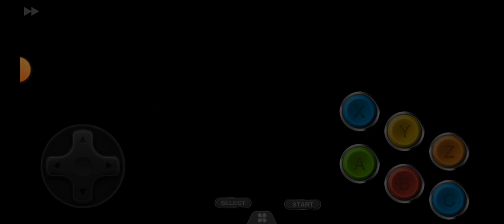Super Street Fighter 2 The New Challengers スーパーストリートファイタ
Une nouvelle introduction remplace la cinématique du combat de rue durant l'attract mode, elle met en scène Ryu exécutant un hadoken en direction des spectateurs.

Le rendu et l'animation du jeu sont améliorés, les portraits des personnages redessinés et ajoutés à l'écran de jeu, sous la jauge de santé des personnages concernés. De plus, le nom du personnage l'y attenant, auparavant tout en majuscules, est désormais écrit en minuscules. Chaque personnage dispose désormais de 8 palettes de couleur différentes pour sa tenue, là où les volets précédents n'en donnaient que 2. Ceci était à l'époque dû à une volonté de développer une fonction de tournoi à 8 joueurs (dans l'optique de vendre 8 bornes aux salles d'arcade de l'époque) permettant ainsi à 8 joueurs de jouer le même personnage en même temps sans se confondre les uns les autres. Fonction elle-aussi abandonnée par manque de temps, mais rajoutée ultérieurement, notamment sur le portage consoles du jeu.

Les décors des arènes, à l'exception évidente de ceux des quatre nouveaux personnages, sont légèrement modifiés : certaines couleurs sont différentes et des détails supplémentaires ont été ajoutés. Les uniformes des marines du niveau de Guile, par exemple, sont passés du vert kaki du jeu original au bleu. Ou encore le bateau de pêche de l'arène de Ken, remplacé par un yacht.

Les animations de certains personnages ont évolué. On peut notamment mentionner la boule de feu redessinée de Ryu, alors que celle de Ken utilise les mêmes sprites que les épisodes précédents, ou le dragon punch de Ken, qui laisse désormais derrière lui une traînée de flammes.

Les animations de fin de jeu de tous les personnages sont refaites. M. Bison, Sagat, Vega et Balrog disposent désormais chacun d'une fin individuelle, alors que leur fin était commune (texte défilant mis à part) sous les 3 premières versions. La fin de Chun-Li a été modifiée, laissant au joueur un choix : la laisser continuer sa vie de détective ou de la faire redevenir une jeune fille normale. Celle-ci débranche donc sur 2 fins différentes, ce qui incite le joueur à rejouer le jeu une seconde fois afin de découvrir l'autre fin. Cela peut laisser à supposer que Capcom eût prévu d'appliquer ce principe de fin double à tous les personnages dans un portage ultérieur, ce qui ne fut cependant jamais fait par la suite.